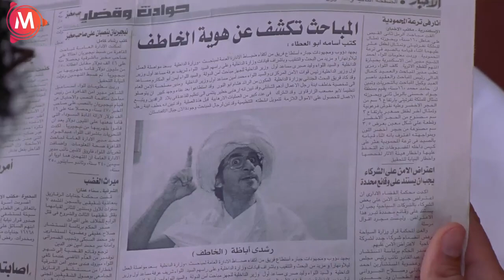تعالي انت بس بعيد عشان هي مبتحبش تشوف المجزرة اللي هتحصل 🤣| ختموت من الضحك لما ملك اتعكست